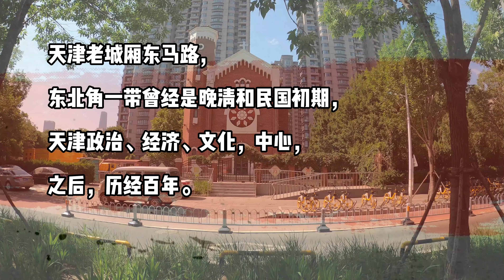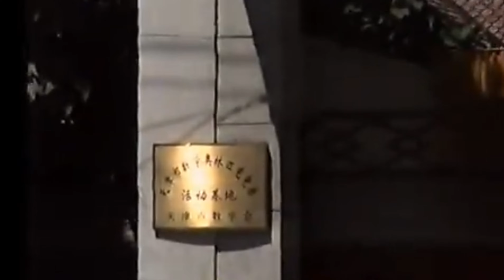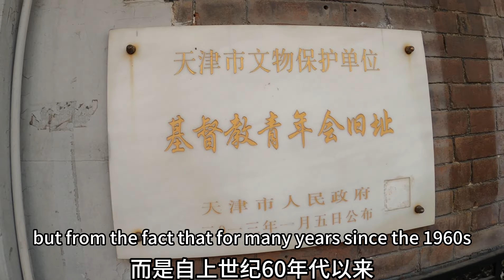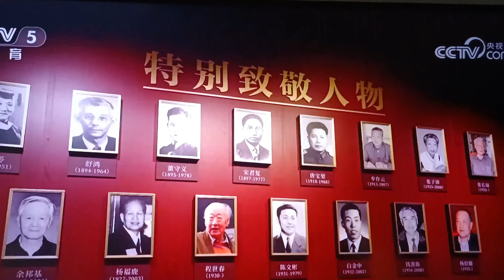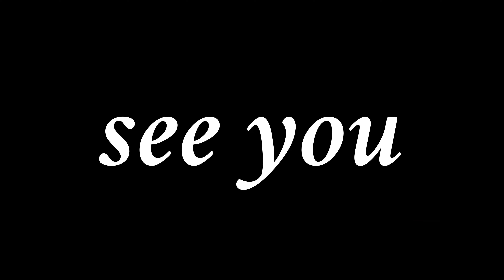天津东马路（二）面目全非的老街仅存的见证Story of the former site of Tianjin Christian Youth Club, Tianjin, China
百年老街东马路上仅存的见证。
The only testimony of Dongda Road, Tianjin Centennial Old Street, China.